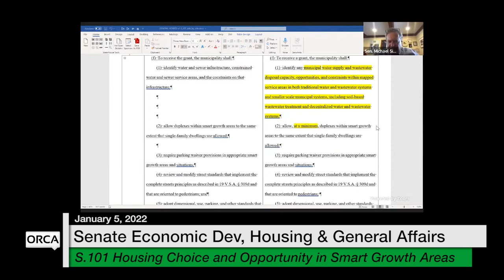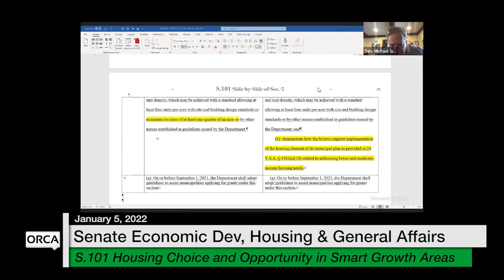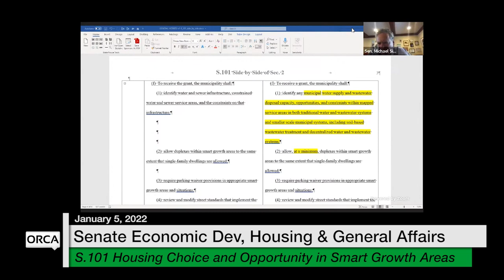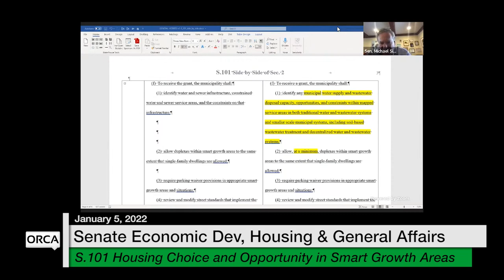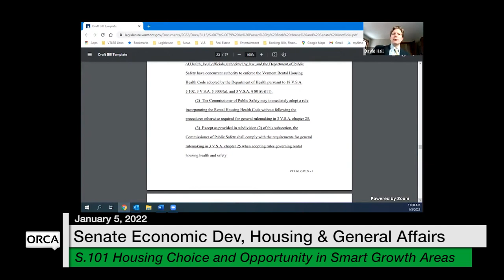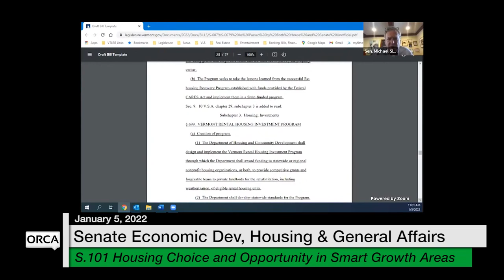Vermont State House - S.101 Housing Choice and Opportunity in Smart Growth Areas 1/5/2022